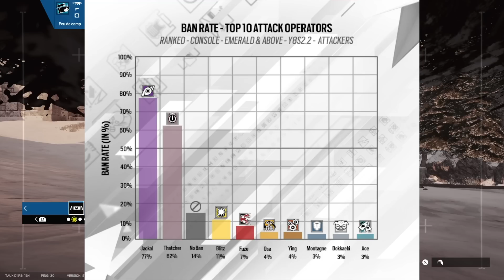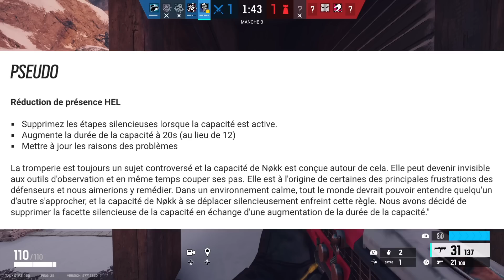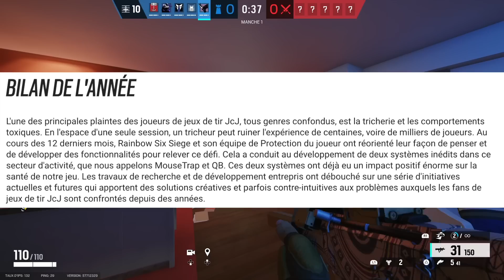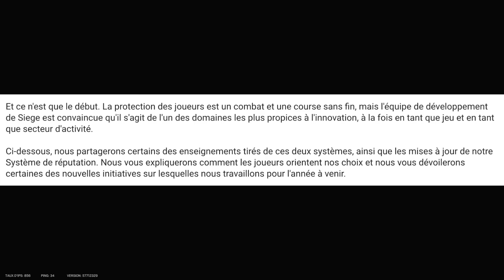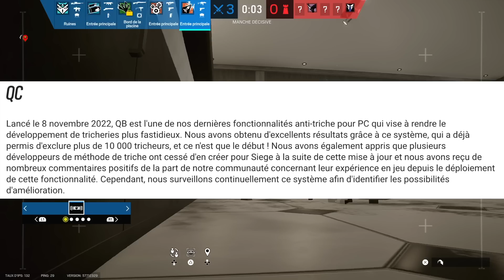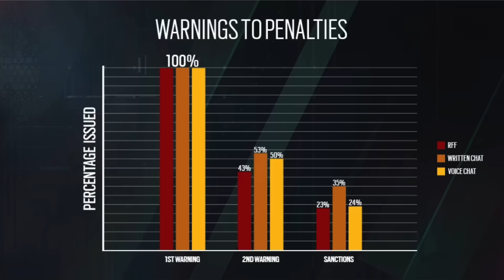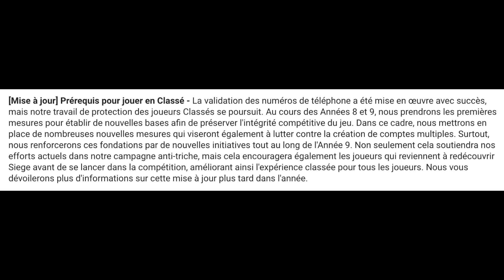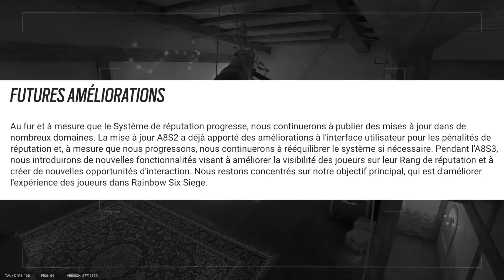UBISOFT VIENT DE TUER NOKK MAIS A ÉNORMÉMENT AMÉLIORÉ THORN DANS CE PATCH NOTES ! RAINBOW SIX SIEGE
Salut à tous les ploucs comment ça va ! De nombreuses nouveautés vont voir le jour sur le jeu, comme le gros nerf de Nokk qui va consister à enlever la possibilité que Nokk soit silencieuse en activant sa compétence, je pense que toutes les personnes jouant Nokk sont dégoûtées, je peux vous comprendre car c'est un sacré nerf qui risque de vous décevoir pour la plupart d'entre-vous, cependant pour vous consoler Thor va subir un énorme buff qui va lui permettre d'avoir le viseur 1.5 sur son arme, beaucoup seront heureux d'apprendre cette nouvelle et vous aurez raison, car Thorn risque d'être l'uns des meilleurs agents à jouer car son arme, compétence sont très puissantes, alors si vous ajoutez à ça le viseur 1.5 ça risque d'être un carnage, nous avons également d'autres agents subissant des modifications comme Vigil, ou alors Oryx, je vous laisse découvrir tout ça, en tout cas j'ai très hâte de tester Thor pour de prochaines Route du Champion, je tiens à vous rappeler que je joue sur PS5.